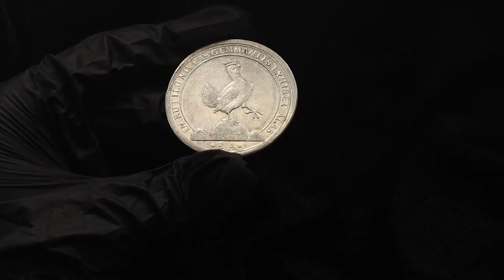№ 871 | German States Henneberg Grafschaft Taler 1695